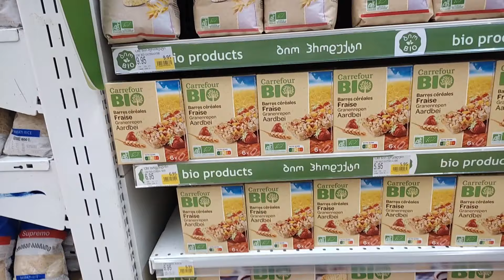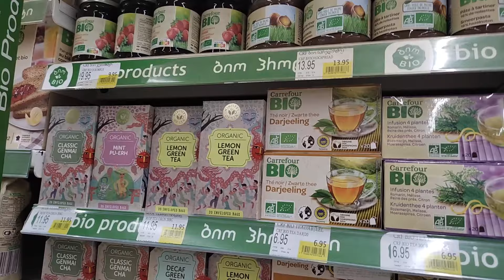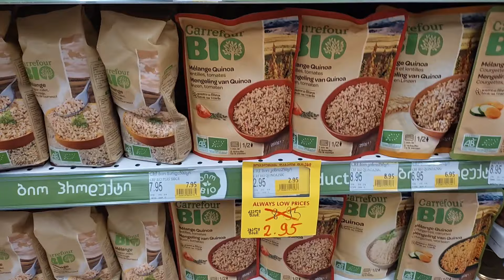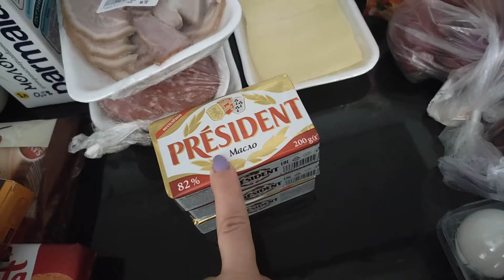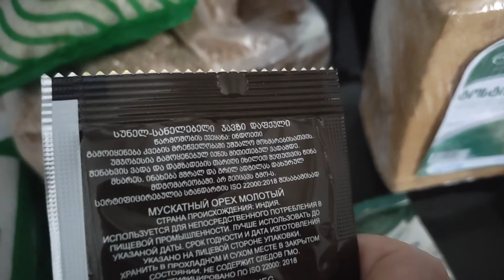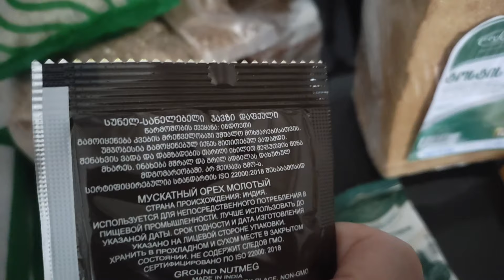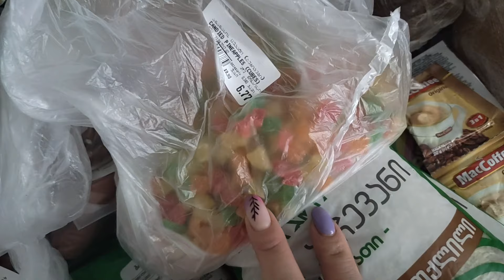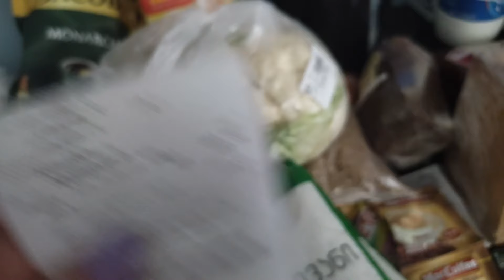SHOPPING VLOG:მე და ლიზა მივდივართ კარფურში🛒🛒💜💜